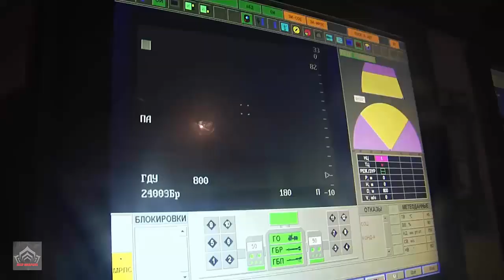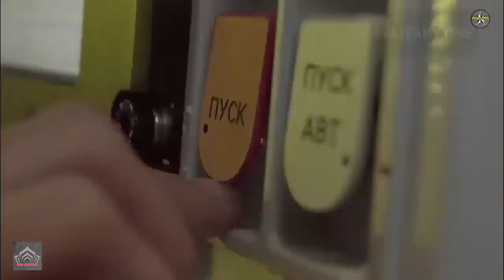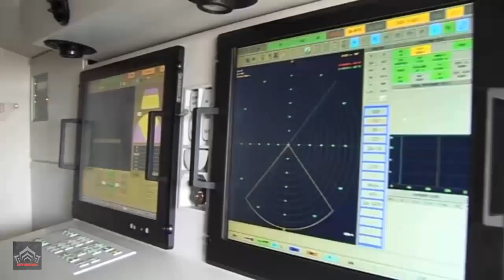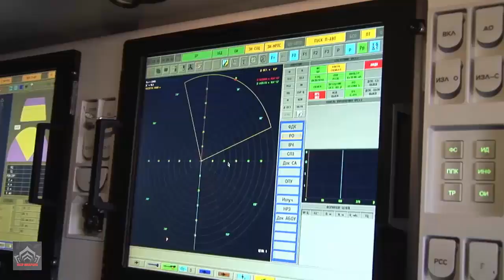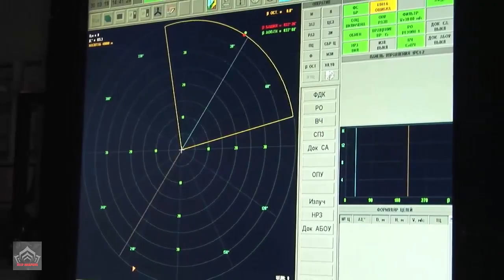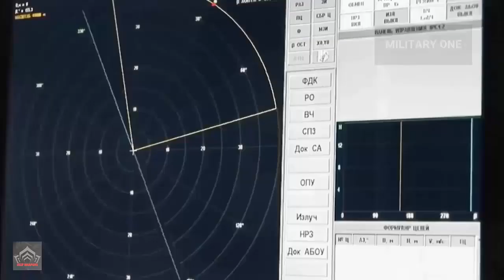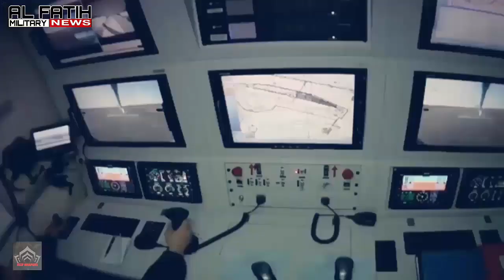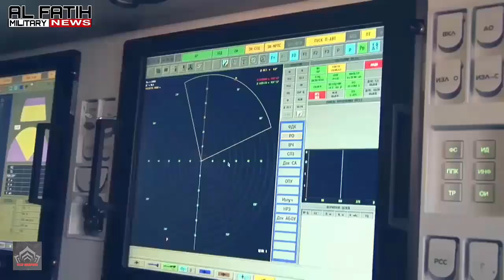Pantsir-S1 air defense missile system with New more powerful missiles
Work on the Pantsyr-SM-SV new surface-to-air missile/gun system modification will be completed in 2022.The system will employ two types of surface-to-air missiles and will have an increased strike range. The new launcher’s missile will be outfitted with an optoelectronic homing warhead unrivaled in the world and resistant to any existing and future optical interference.